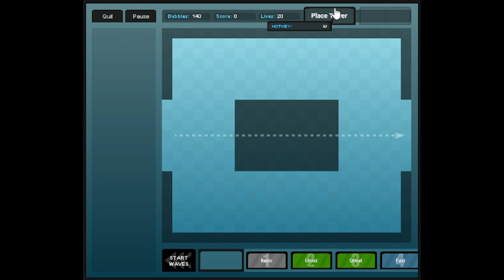Bubble Tanks Tower Defence #1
A game from the category childhood.
Nah of course tower defense

A very fun tower defense game that I always liked to play even though it gets difficult at one point.